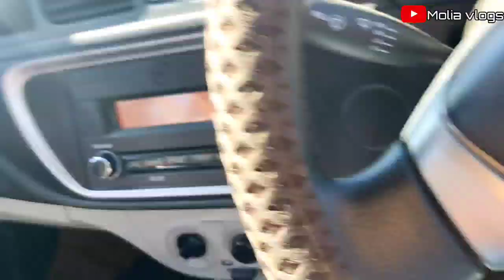Demow Dhemaji picnic spot //love fun enjoy //Assamese vlogs // Beautiful nature views || moliavlogs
Natur of beauty  Asaam  and Arunachal  Border @As22vlogs